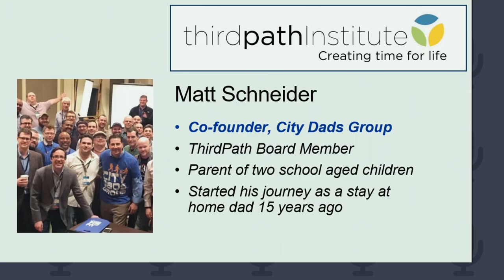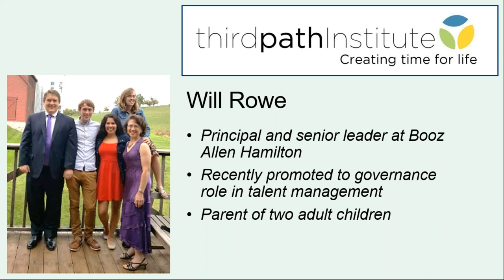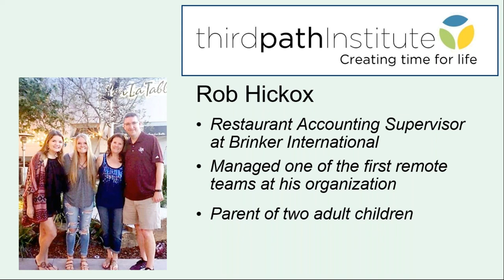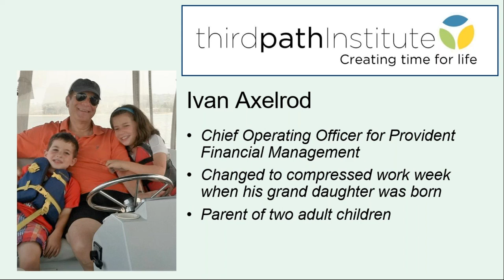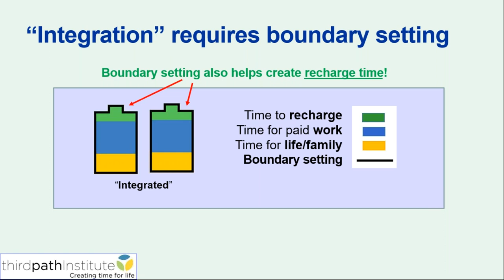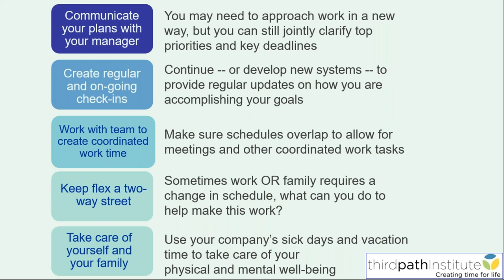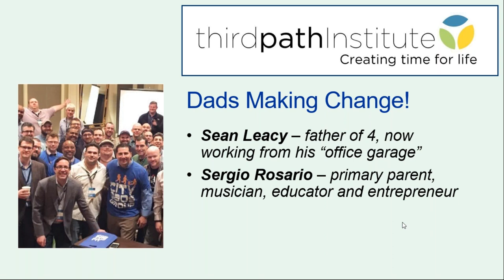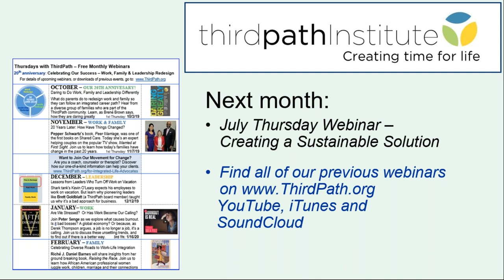June 2020 Webinar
Work, Family and Leadership Redesign for Fathers

Will Rowe, Rob Hickox and Ivan Axelrod – three leaders who are part of the ThirdPath community – share their “whole life” journeys and how they are redefining what it means to be a father and a leader.